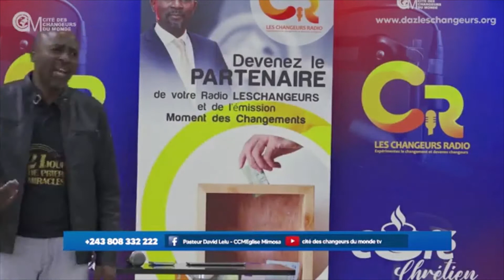Prions avec le Pasteur David Lelu: La voie de sortie (matin4)